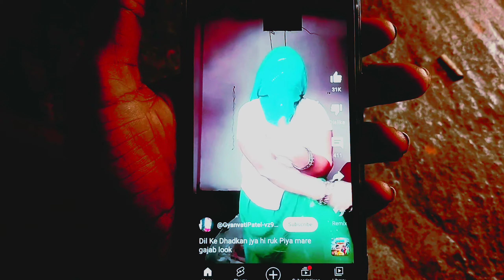jao मनोज भाई किया bole//@vishalaviraj1456# bap beta#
7vlog Dhekhea manoj Bhai kiya bole//@vishalaviraj1456#bap beta#